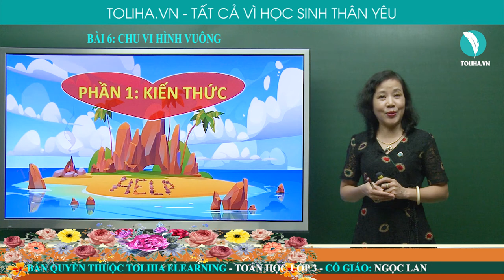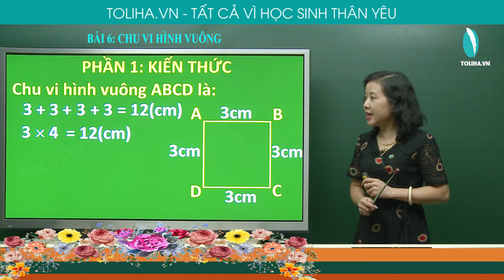Chu vi hình vuông - Toán 3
Chu vi hình vuông ABCD là:
3 + 3 + 3 + 3 = 12 (cm)
3 x 4 = 12 (cm)
3 x 4 = 12 (cm)
Muốn tính chu vi hình vuông ta lấy độ dài một cạnh nhân với 4